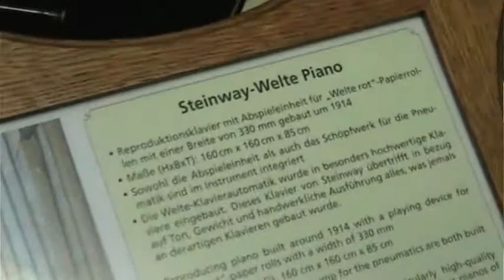Steinway Reproduction Piano with WELTE ROT-device April 2009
Dieses Video zeigt das Steinway-Reproduktionsklavier mit WELTE ROT-Einheit im WILHELMSBAU neben dem TECHNIK MUSEUM SPEYER im April 2009.

This video shows the Steinway Reproduction Piano with WELTE ROT-device in the WILHELMSBAU next to the TECHNIK MUSEUM SPEYER in April 2009.
Have fun while watching it! :-)

-    00:00 She only started giggling